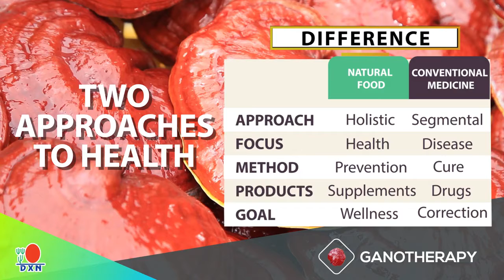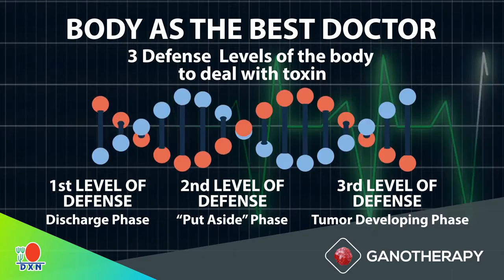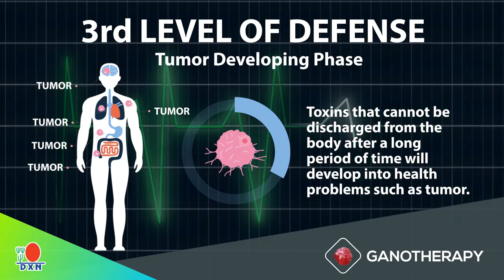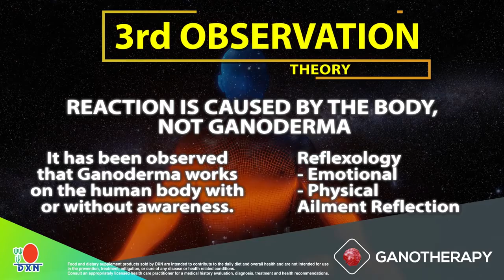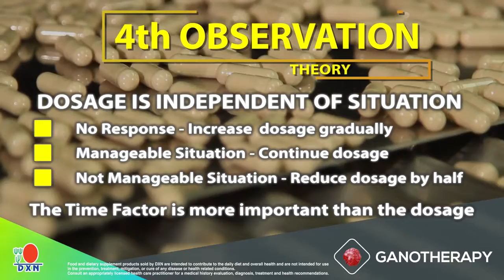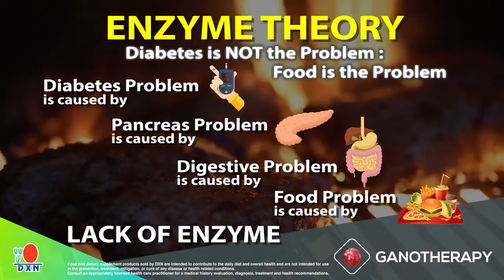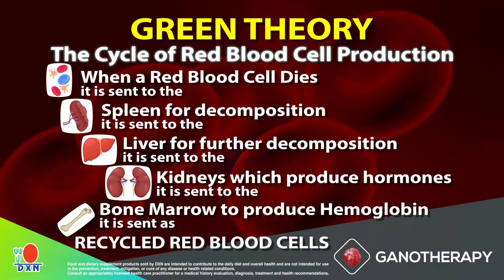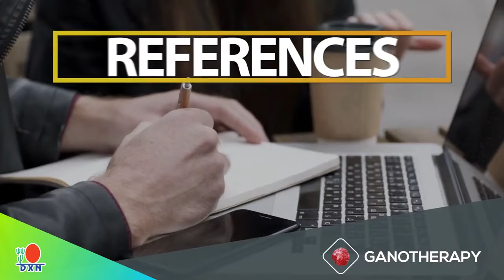DXN Ganotherapy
A DXN magyar-európai indulása óta már 12 év telt el, és bebizonyosodott, hogy a DXN a világon az egyik legdinamikusabban fejlődő MLM vállalata.